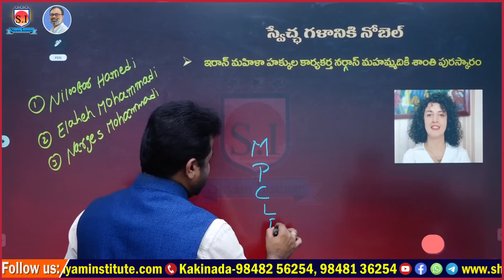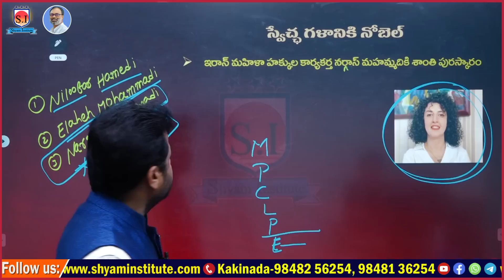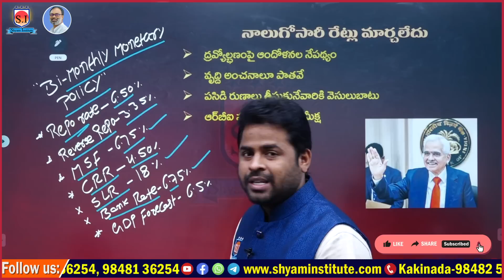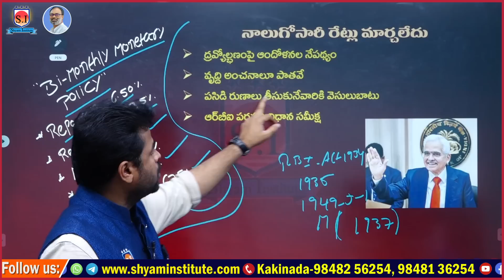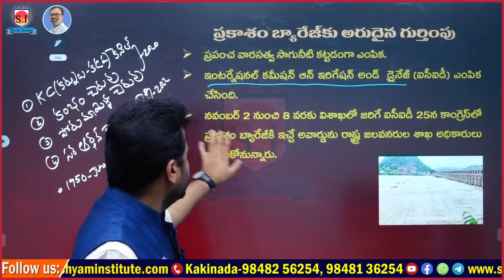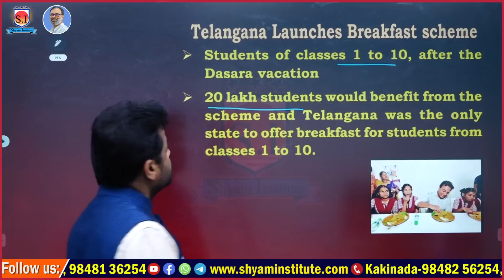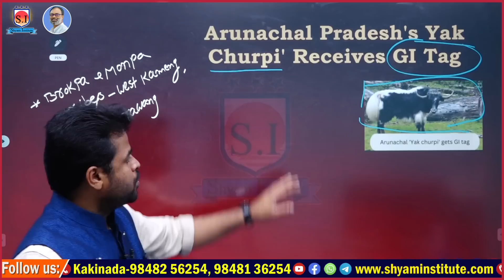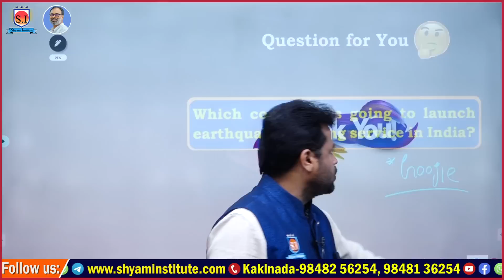Daily Current affairs | October - 7 - 2023 | Telugu current affairs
[ONLINE కోచింగ్ ప్రత్యేకతలు :
Hurry Up!!!

2023 current affairs
current affairs
2022 current affairs
2022 current affairs in telugu
today current affairs in telugu
current affairs
 current affairs
current affairs rajasthan
 current affairs
current affairs in hindi
current affairs